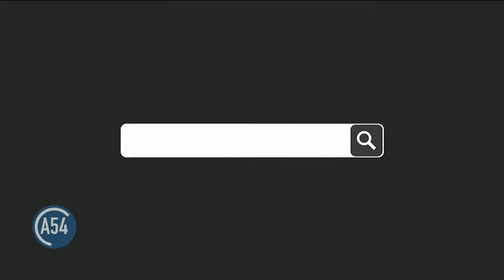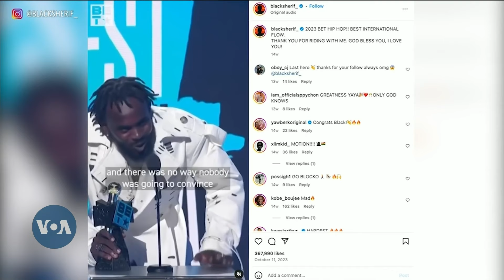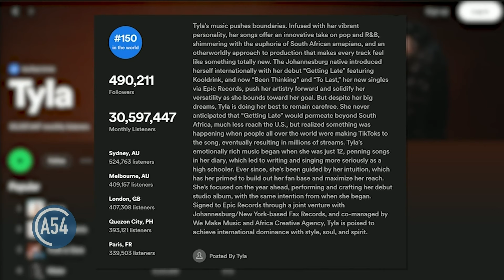Entertainment Report: Afro-Beats Artists 2024 Tour Outlook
VOA Music Time in Africa host Heather Maxwell and VOA Red Carpet host Jackson Mvunganyi highlight some prominent afro-beats artists that will be touring the Washington D.C. area in the coming year.

Among them is Grammy nominated South African artist Tyla and Moroccan artist Dystinct.